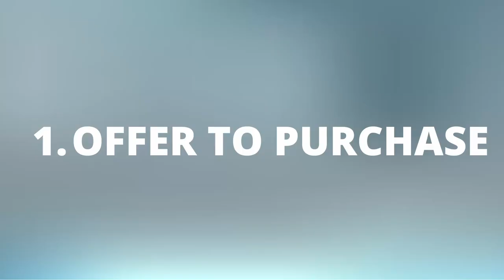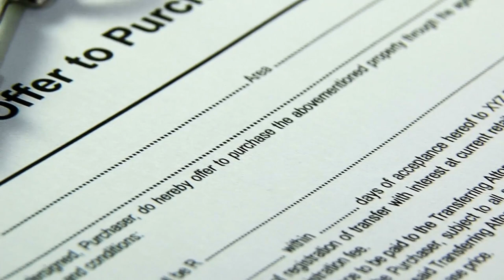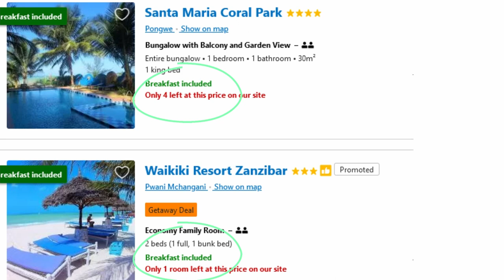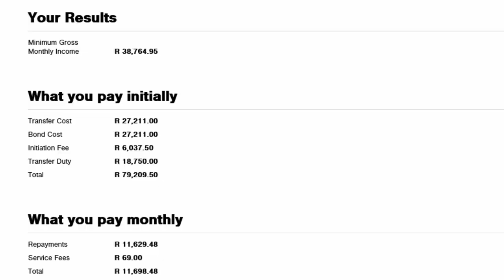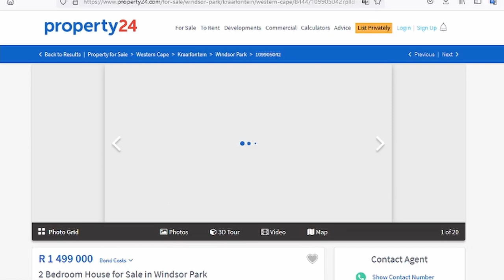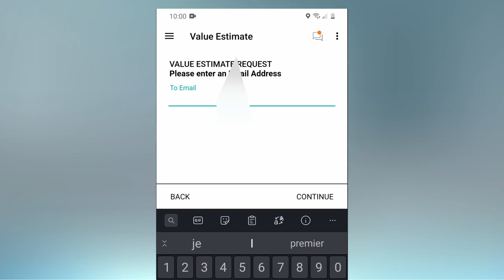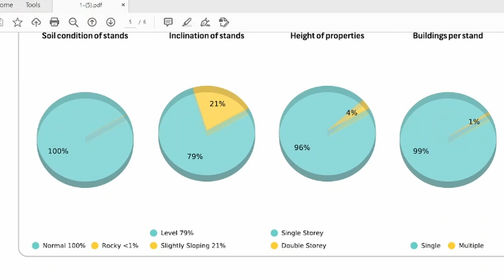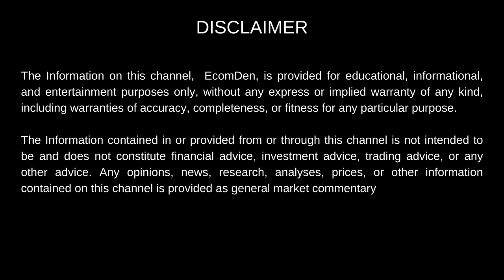5 THINGS TO KNOW BEFORE BUYING A HOUSE IN SOUTH AFRICA 2021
Buying a house is most likely the biggest purchase you will ever make. That's why it's important to know exactly what is expected of you before you make an offer to ensure you don't make an expensive mistake. In this video I share valuable tips and tricks that you need to know before buying your first house or putting in an offer.